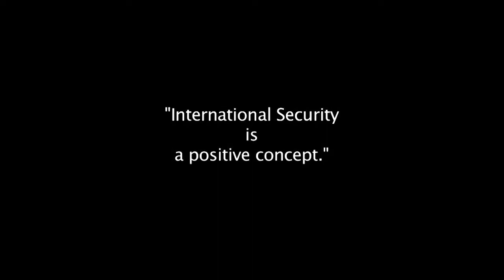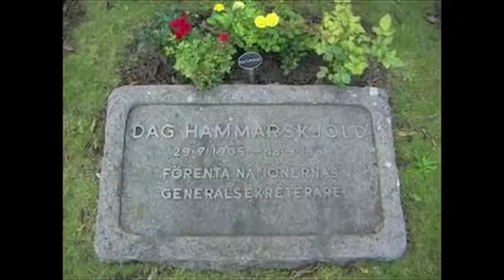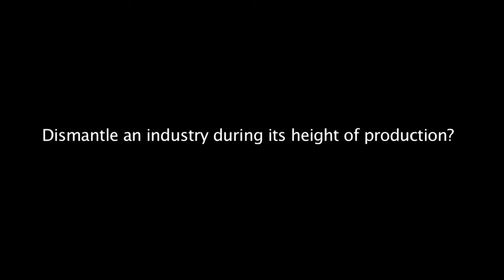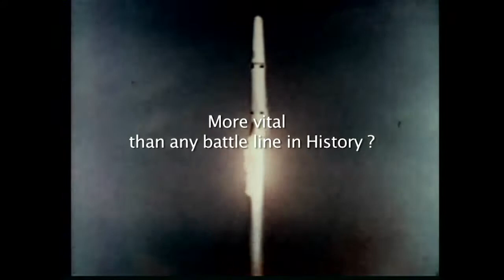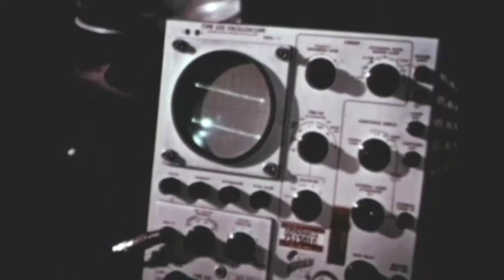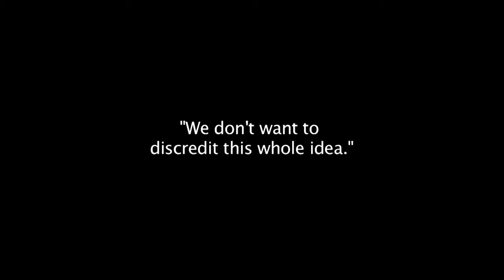Good Thinking, President John F. Kennedy, Nuclear Weapons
This is one segment on President John F. Kennedy,  taken from the full length documentary:
2015

President Kennedy was well on his way to going to Moscow, supporting joint ventures to space with our enemy of the time, and ending nuclear madness.   The nuclear industry at it's peak production wouldn't stand for this.
We needn't know who killed President Kennedy, but we know well who killed his vision, a vision his brother Senator Bobby Kennedy was going to move forward with.

There is some overlap of information with the segments.  Please stand up with vast humanity to save us and the planet.